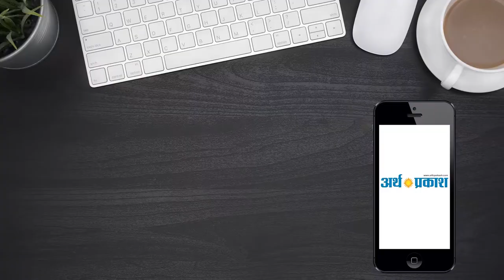श्री श्री रविशंकर जी पहुंचे चंडीगढ़ पुलिस लाइन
Arthparkash TV
श्री श्री रविशंकर शुक्रवार को चंडीगढ़ पुलिस लाइन  पहुंचे यहां उन्हें चंडीगढ़ पुलिस के डीजीपी संजय बेनीवाल द्वारा आमंत्रित किया गया था उनको बुलाने का मकसद पुलिस के लिए एक योग कार्यशाला का आयोजन करना था जिसमें उन्होंने पुलिसकर्मियों को काम के दौरान शांत रहने के तरीके बताएं बीजेपी संजय बेनीवाल ने  कहा की पुलिस के कर्मचारी काफी दबाव में काम करते हैं और वह दिन और रात लगातार काम करते रहते हैं जिससे पुलिसकर्मियों के भीतर तनाव भी पैदा हो जाता है उसी तनाव और दबाव को कम करने के लिए हमने इस कार्यशाला का आयोजन किया है ताकि पुलिसकर्मी इसका लाभ उठाएं और बिना दबाव और बिना तनाव के आराम से अपना काम कर सकें